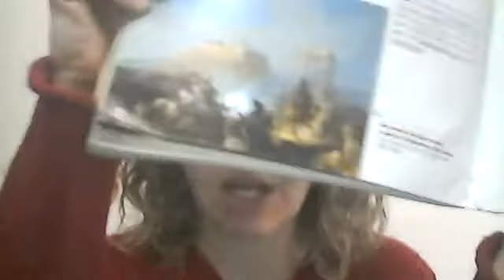2A Storia indipendenza della Grecia, dell'America del sud e i moti del '30, parte 1